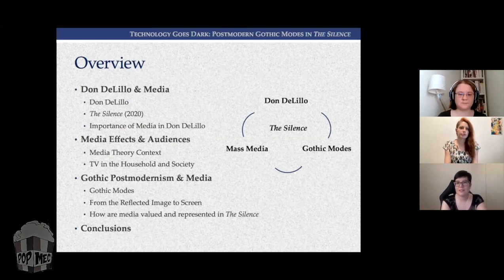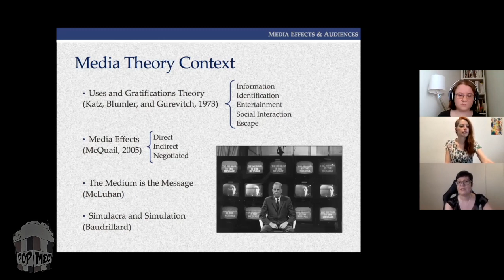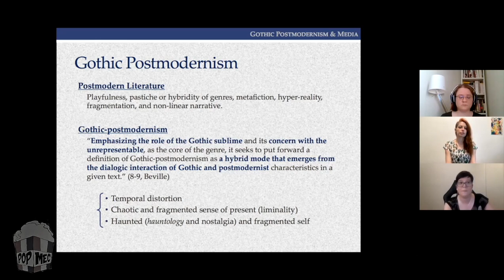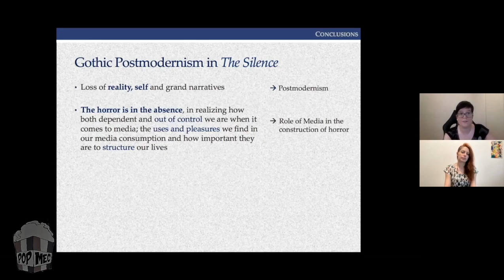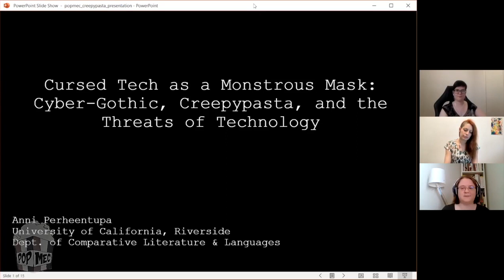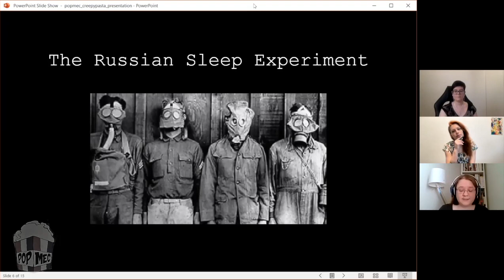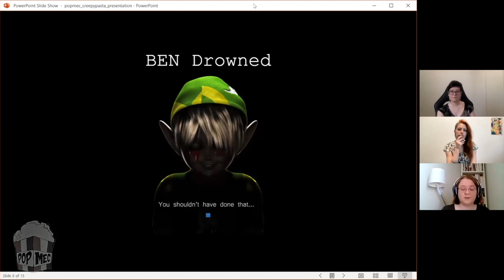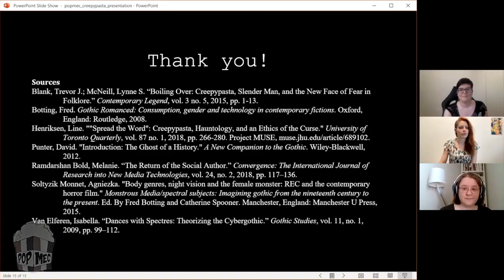50+ Shades of Gothic | Gothic Modes in Cyber Terror (panel)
AUTOMATA, CYBER TERROR AND TECHNOCRATIC REALITIES
50+ Shades of Gothic: The Gothic Across Genre and Media in US Popular Culture | Conference Series

Laura Álvarez Trigo (Instituto Franklin-UAH)
Anni Perheentupa (University of California, Riverside)
Chair: Anna Marta Marini (Instituto Franklin-UAH)